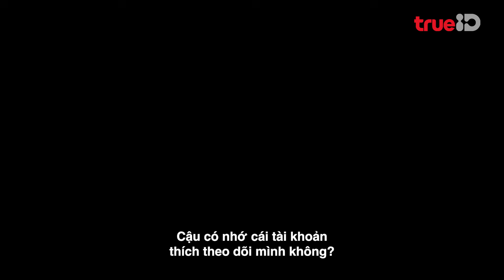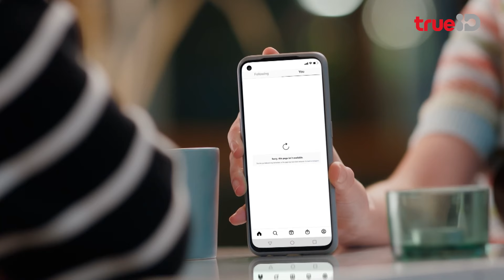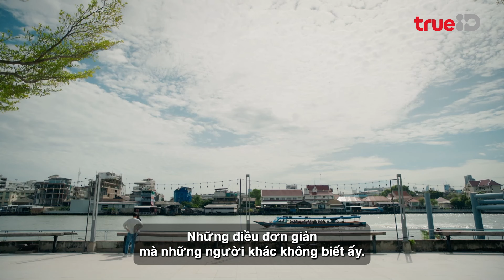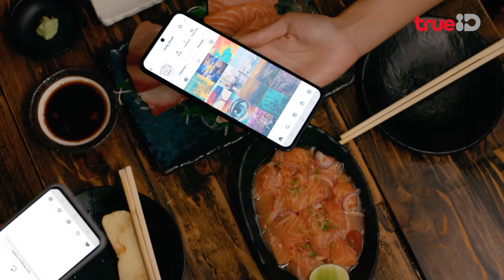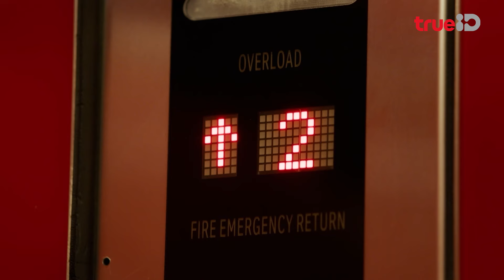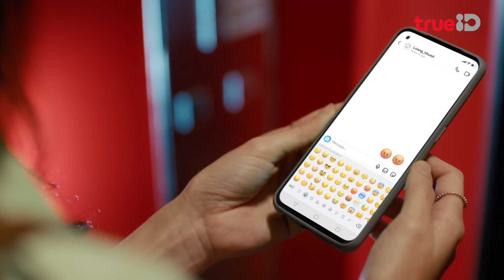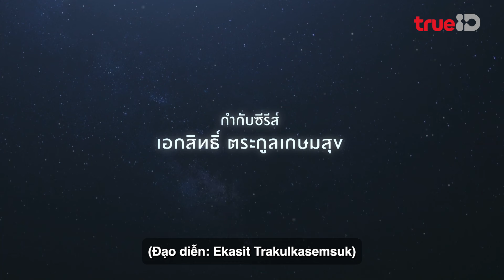Tập 16 Đêm Đếm Sao Vietsub (Astrophile) - Mai Davika & Bright Vachiravit | Phim Thái Hay Mới Nhất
Tập 16 Full Official - Đêm Đếm Sao - Astrophile kể về câu chuyện tình yêu đầy thú vị của anh chàng Mater (Bright Vachiravit) và MC bán hàng Nubdao (Mai Davika).
Astrophile (Đêm đếm sao) là một bộ phim truyền hình tình cảm hay mới nhất của Thái Lan phát sóng năm 2022 với sự tham gia của Davika Hoorne, Vachirawit Chiva-aree và Jumpol Adulkittiporn.